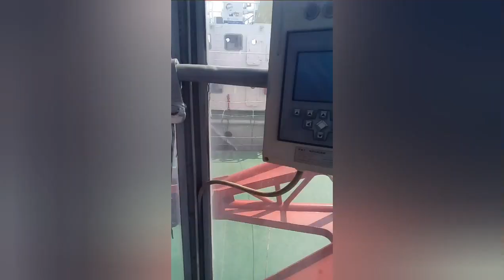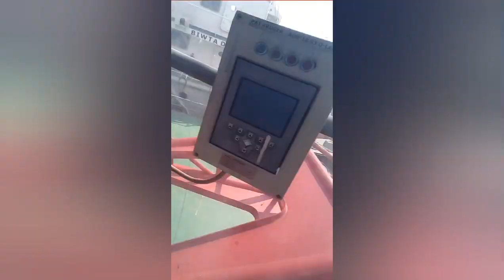সাহসী মানুষে উচুতে কাজ,,,,,,,,,,,,,।